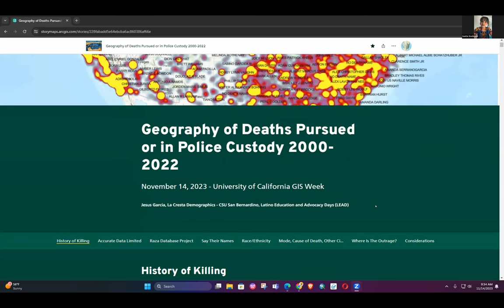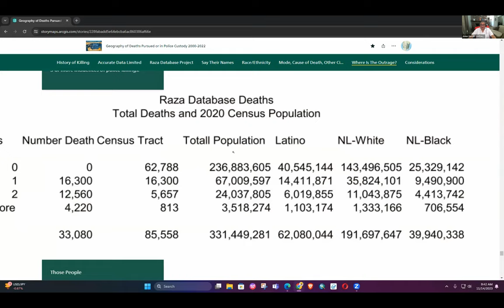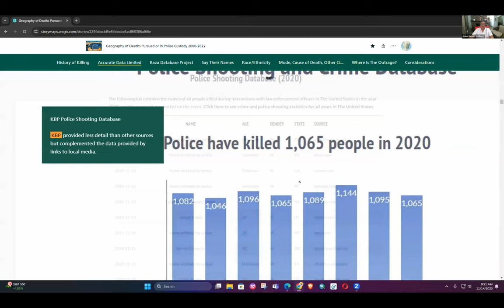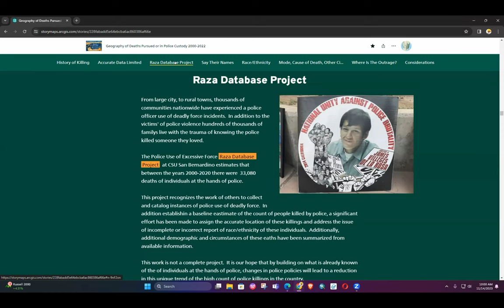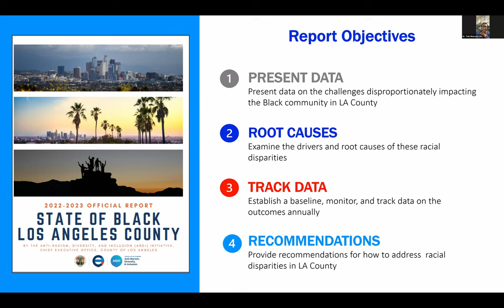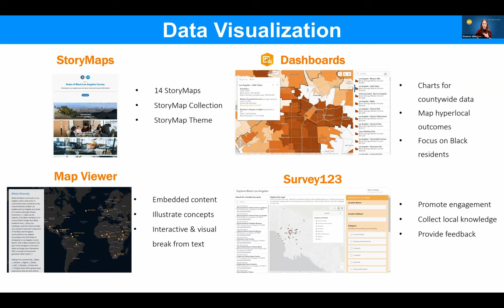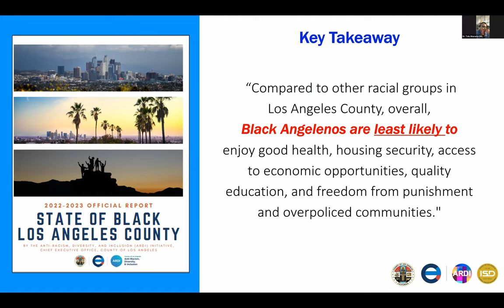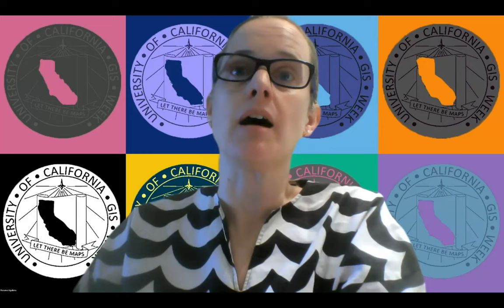Keynote Presentations - UC GIS Week 2023 - Day 1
La Raza Database Project
Ivette "Xochiyotl" Boyzo (she/her) & Jesus Garcia
La Raza Database Research Project, founded and directed by the late Roberto "Dr. Cintli" Rodriguez, is a volunteer-based collaboration with the Latino Education and Advocacy Days Organization (LEAD) at Cal State San Bernardino. The Project focuses on addressing the undercount and inaccuracies in reporting deaths of people of color, with a particular emphasis on Raza deaths involving law enforcement in the United States. This critical research project systematically analyzes the circumstances, causes, locations, demographic information, and geospatial data related to these tragic incidents. La Raza Database Research Project thus fills a crucial gap by creating open-source databases to shed light on police accountability and contribute to the pursuit of social justice.

State of Black Los Angeles
Tolu Wuraola, PhD (she/her),  Shannon Julius (she/her) & Robert Graham (he/him)
Los Angeles County is home to the third largest Black population in the United States. Since their arrival to the region, Black Angelenos have been integral to Los Angeles’ cultural, economic, and sociopolitical landscape. Despite the many contributions made by Black Angelenos, however, many continue to experience adverse life outcomes resulting from structural, and specifically anti-Black, racism — including disproportionate rates of homelessness, incarceration, and other outcomes that shape overall health and well-being. The State of Black Los Angeles County Report, is an online interactive report comprised of several in-depth sections highlighting the outcomes and lived experiences of Black people in Los Angeles County. In this report, we assess how Black residents are doing on 38 indicators within the domains of health, housing, income and employment, education, and justice. To enhance the user experience of navigating this extensive report, we use ArcGIS StoryMaps to encourage users to explore interactive maps alongside narrative text, bar charts, and other multimedia content. As a result, the report also serves as a multifaceted tool allowing stakeholders—including residents, community advocates, and service providers—to visualize the geographical areas where Black residents are most impacted by various challenges. The findings in this report serve as a baseline and starting point for the County to begin the work of adopting and implementing an anti-racist policy agenda, county-wide procedures facilitating department-level action, and strategic initiatives aimed at eliminating racial disparities across multiple domains.